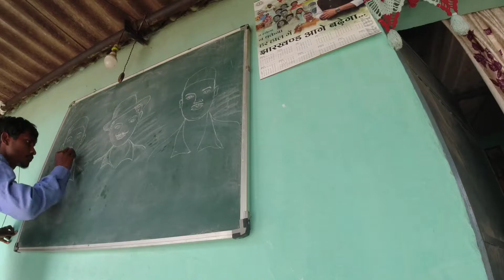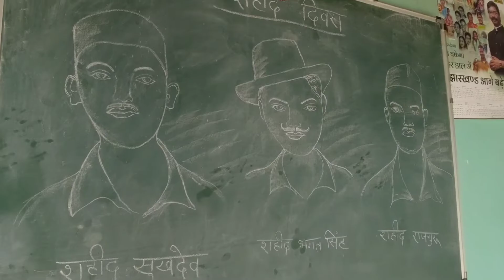23 March Shahid Divas🇮🇳 2022 || शहीद दिवस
23 March Shahid Divas 2022 || शहीद दिवस

सूरज सा है हेलो दोस्तों हेलो दोस्तों
मेरा नाम सूरज हस्सा है मैं आप सभी का आपके अपने यूट्यूब चैनल सूरज हंसा ब्लॉक मैं स्वागत करता हूं

        दोस्तों दोस्तों जैसा कि आप सभी जानते हैं 23 मार्च सन 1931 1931 में हमारे क्रांतिकारी भगत सिंह सुखदेव और राजगुरु को अंग्रेजों द्वारा फांसी पर चढ़ाया गया। यह इंकलाब जिंदाबाद का नारा लगाते हंसते हंसते फांसी पर झड़ गए। जिसके बाद जिसके बाद हमारे देश में आजादी की लहर आई ।